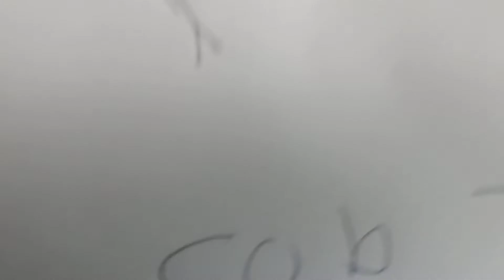A gift to a good freind and it is ............